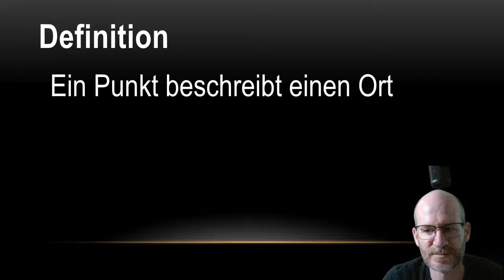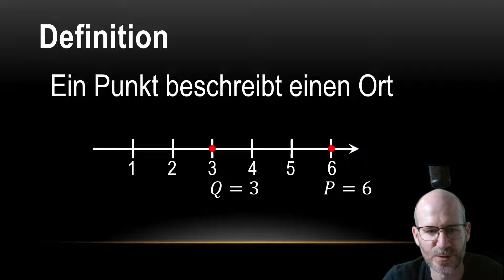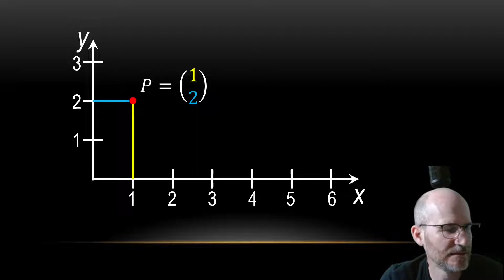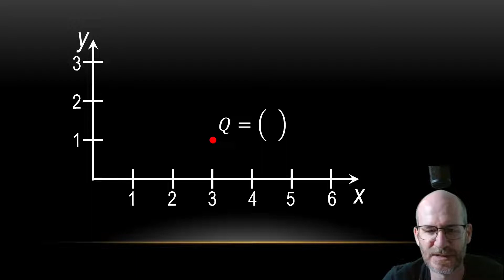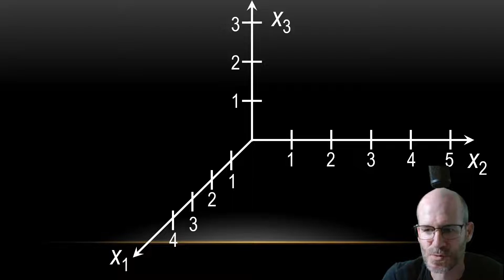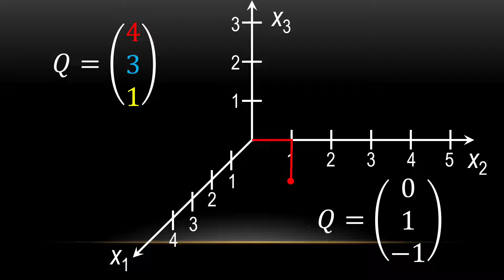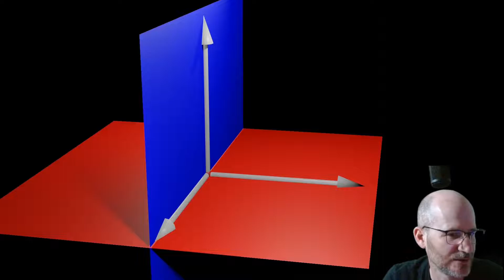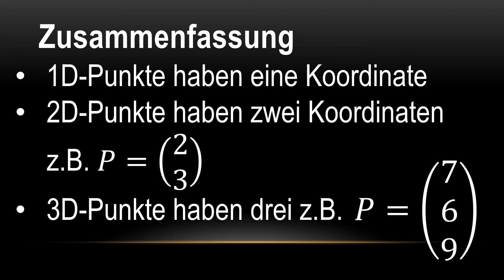Punkt 1d, 2d und 3d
00:00 Begrüßung
00:22 Was ist ein Punkt?
00:33 1D Punkt
01:22 2D Punkt
03:45 3D
04:11 Achsen in 3D
04:54 Punkt in 3D
05:25 Zeichnen in 3D
07:08 Mehrdeutigkeit
09:07 Koordinatenebenen
09:50 Punkt koordinatenweise animiert
10:35 Zusammenfassung

Einstieg in vektorielle Geometrie: Was ist ein Punkt?